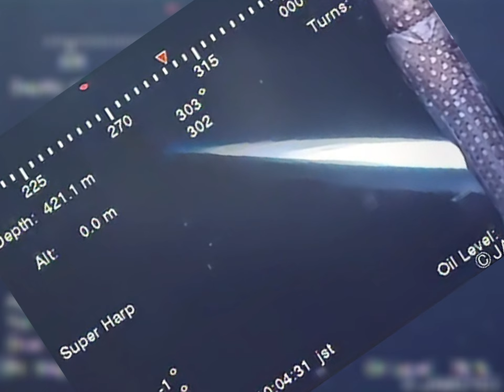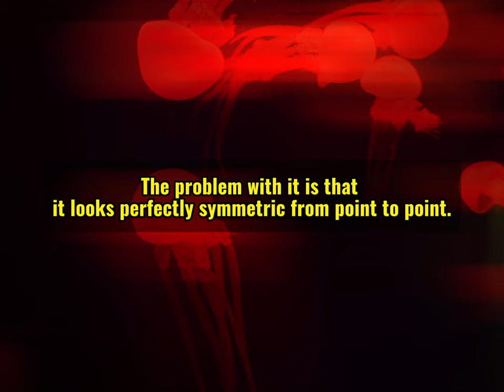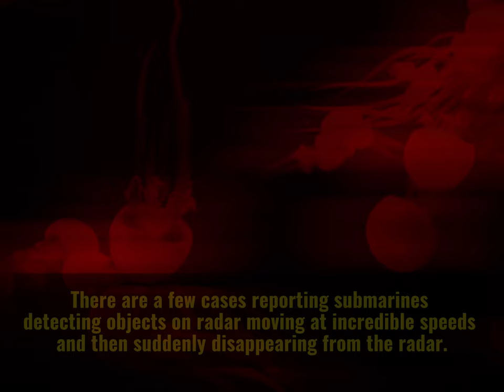UFO Video Captured in Japan - And is was not a Fish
In this video, we see a USO, which is nothing more than a UFO/UAP beneath the water or in the sea. The incident involving this USO/UFO/UAP occurred in Japan in 2002, and it was somewhat controversial, reaching a point where it was claimed to be clearly a fish, specifically a Ribbonfish. However, the argument doesn't quite add up. In the video, starting at 01:15 from both sides and within the clip itself, the object is just too symmetrical. The fish, on the other hand, is not that symmetrical.  Extraterrestrial life is often speculated to exist in the sea, but can we still refer to it as aliens?

🌌I aim to bring the UFO phenomenon closer to the masses and provide clarification with facts.